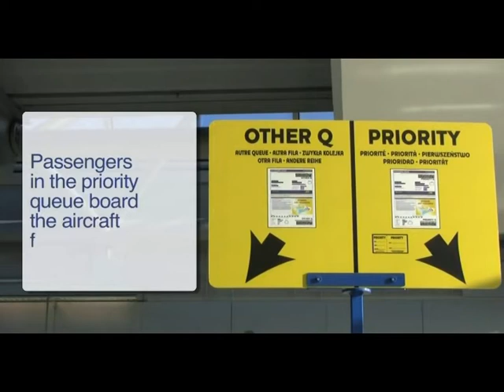На кафе во Њујорк за 10 евра